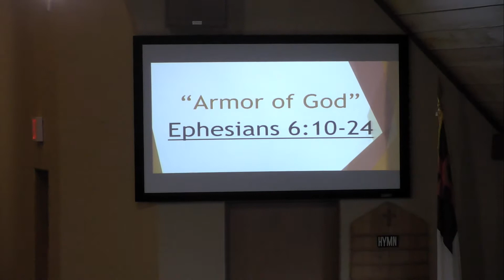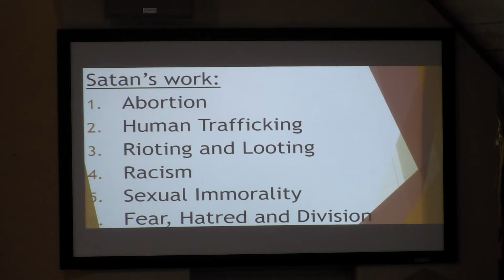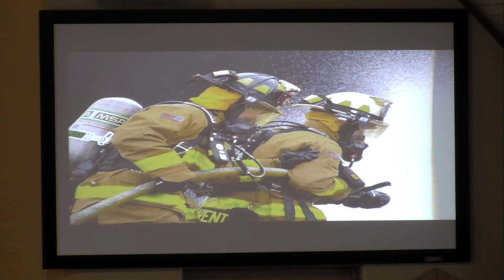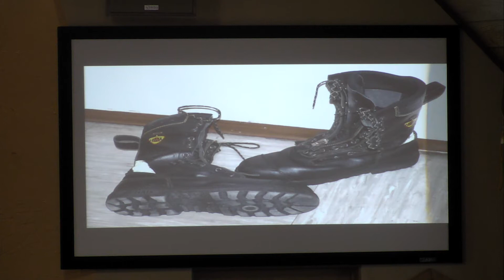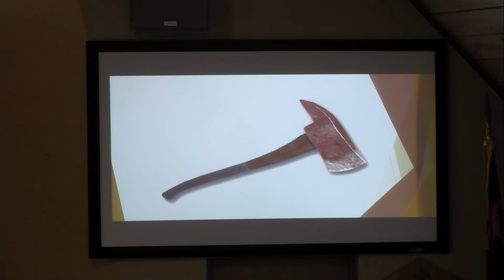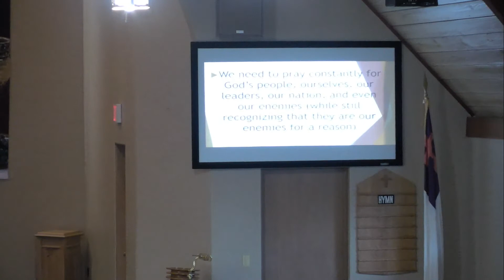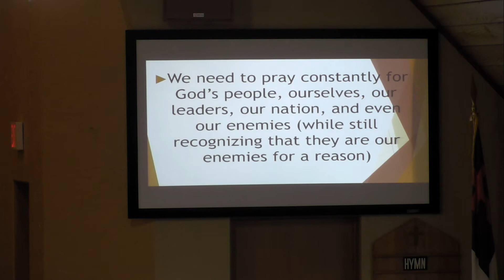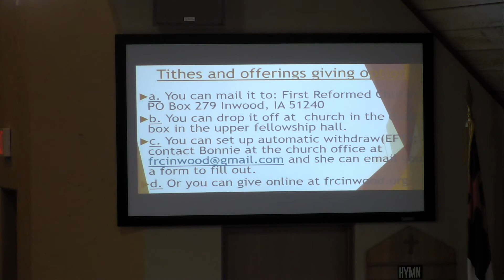Armor Of God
Rick Rozeboom
8/23/20